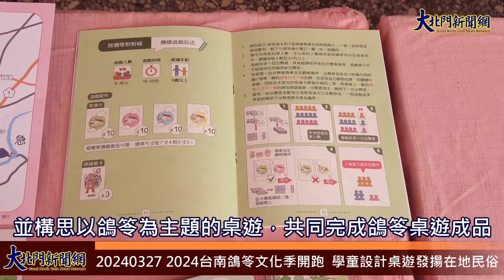20240327 2024台南鴿笭文化季開跑 學童設計桌遊發揚在地民俗—大北門新聞網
為了推廣台南溪北地區市定民俗「放粉鳥(紅腳)笭」，南市府每年舉辦鴿笭文化季活動，透過舉辦鴿笭競賽、推廣課程等，讓鴿笭文化持續傳承。台南市長黃偉哲今(27)日出席「2024鴿笭文化季」啟動記者會，邀請民眾前來觀賞放鴿笭的特色在地文化，並分享由在地學童設計的桌遊作品，讓鴿笭民俗發揚光大。

黃偉哲表示，鴿笭不僅是許多在地長輩的回憶，也具有文化上的意義，對於鴿笭文化的保存，南市府首先重視鴿笭製作技藝手藝的保存，希望老藝師的手藝能夠交由年輕一代傳承下去，再來則希望地方各庄頭能有越來越多人傳承賽鴿笭的文化傳統，每年舉辦鴿笭賽時，也能有越來越多台南市民以及外縣市的朋友一同來體驗。黃偉哲強調，今年適逢台南400，除了舉辦活動，更重要的是希望能夠多做一些文化保存，讓更多文化能傳承給下一代。

台南市文資處去年暑假期間，委託文史工作者張淑賢帶領鹽水區文昌國小、竹埔國小、學甲區頂洲國小的中高年級學童認識鴿笭，並構思以鴿笭為主題的桌遊，共同完成鴿笭桌遊成品，讓鴿笭民俗化身桌遊競賽，黃偉哲也表稱讚，希望藉著孩童對於傳統文化的好奇心以及好玩的桌遊，讓更多孩子成為文化傳承者。

台南市定民俗「新營鹽水學甲放粉鳥(紅腳)笭」，過去盛行於新營、鹽水、學甲等地，是農人農閒時期形成的傳統民俗活動。南市府為了支持鴿笭文化保存，除了提高補助各社區製作及修復鴿笭的預算，也協助號召對製作鴿笭有興趣的新血，加入鴿笭民俗文化的傳承工作。

目前台南施放鴿笭部落數量居全台之冠，計新營區6個、鹽水區13個、學甲區2個，共21個庄頭、12組鴿笭對抗賽，2024年賽事已陸續展開，預計6月中下旬劃下完美句點，歡迎愛好傳統民俗文化的市民朋友前來參觀，體驗台南溪北地區的風土人情